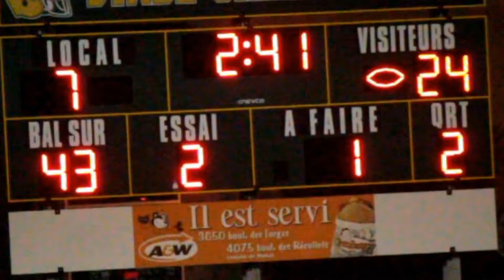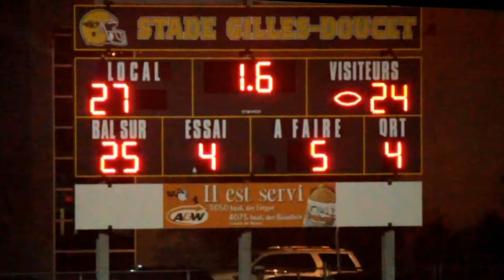Vert et Or Football Juvénile 1-b Team Highlights 2013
VO